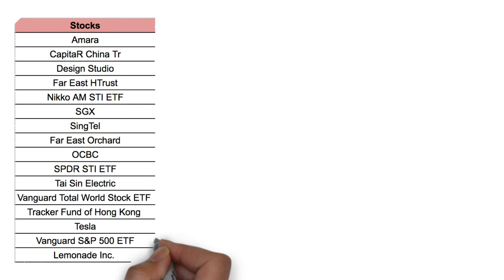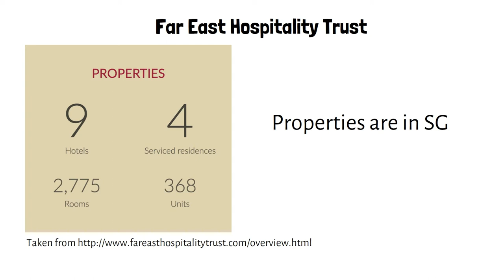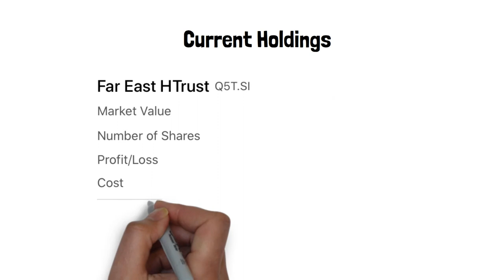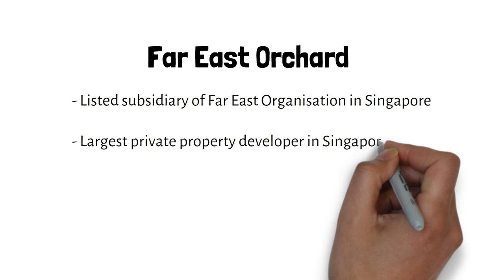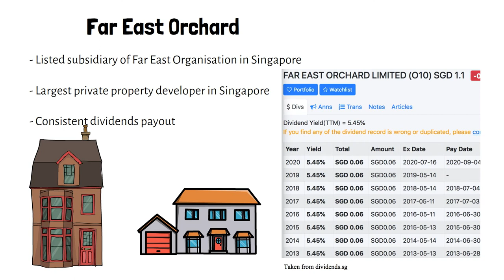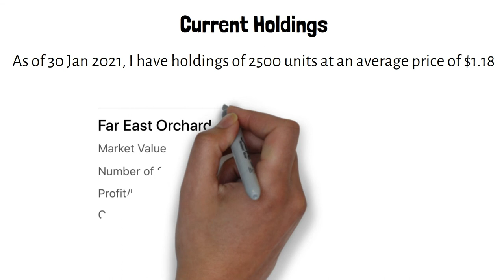Portfolio Dissection EP 2: Far East Hospitality Trust and Far East Orchard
Hi guys, welcome to episode 2 of Portfolio Dissection! Here is the second episode and today, I will be talking more about Far East Hospitality Trust and Far East Orchard who is the sponsor. In Singapore, Far East Organisation is definitely not foreign to us as they hold many major property developments and own quite a huge amount of land.

*Information published here are purely opinions or feedback and should in no way be taken as guaranteed. Viewers are encouraged to do their due diligence by doing sufficient research before making any decisions based on materials on this platform.